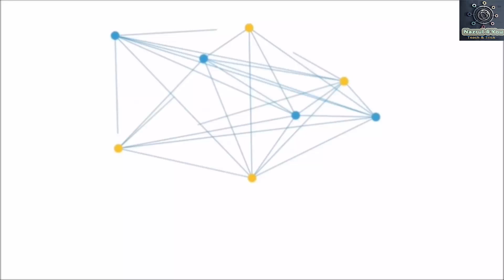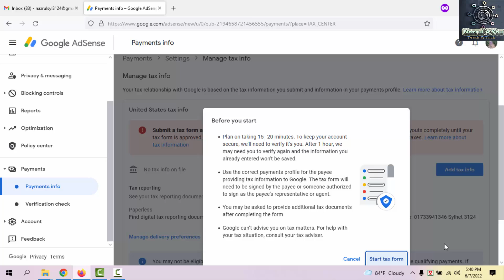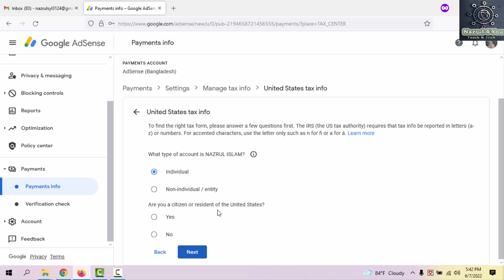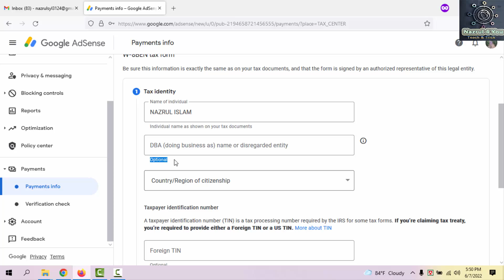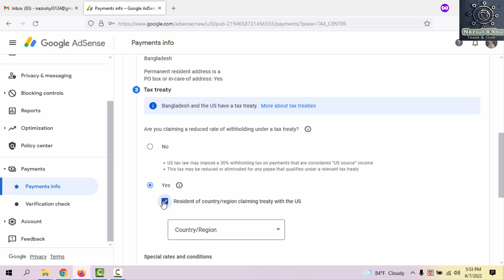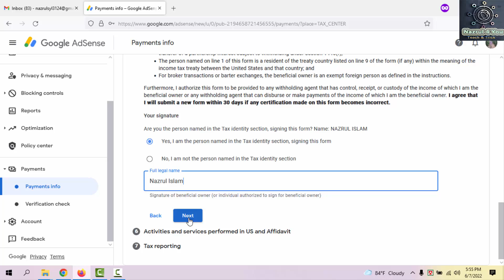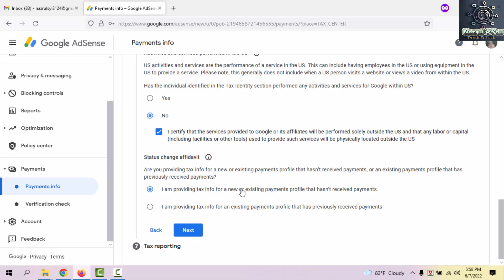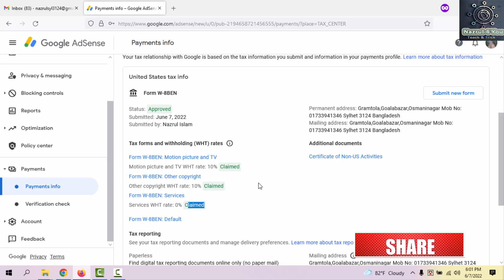How To Submit Google Adsense Tax Information | Bangla Tutorial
Hello Viewers,In this video i will show you how to submit google adsense tax information .Watch the video still the end. Watch step by step To learn how to submit google adsense tax information.
E-TIN সার্টিফিকেট তৈরি করুন খুব সহজেই | Tin Certificate করার নিয়ম | How Apply for eTin Certificate ☑️

See you soon. Take care,
  Nazrul Islam